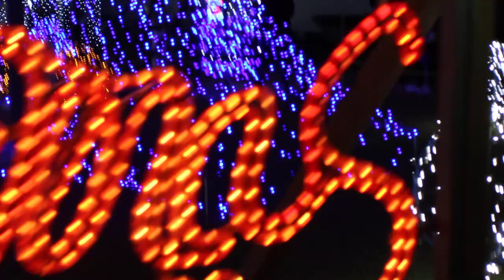2022.12.11宮崎イルミネーション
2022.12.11宮崎イルミネーション